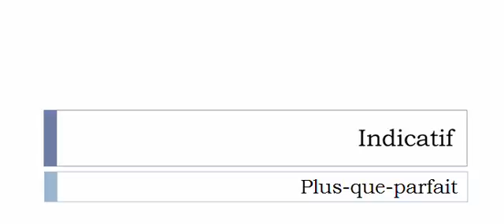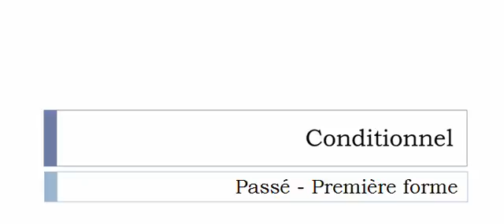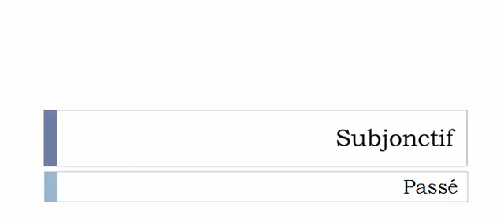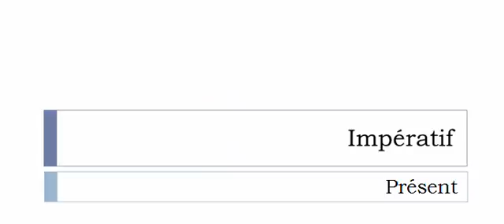Conjugaison visuelle # Verbe = Pétarder =